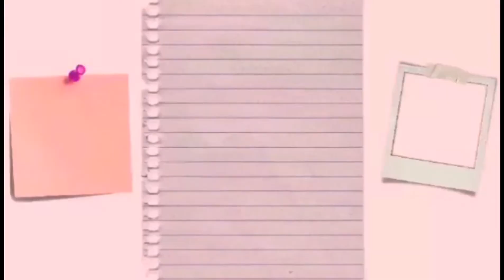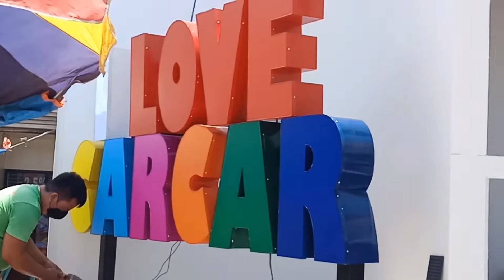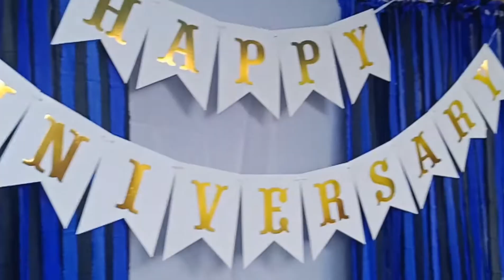HOW WE CELEBRATE OUR 2ND WEDDING ANNIVERSARY| SIMPLE BACKDROP IDEAS| BOODLE FIGHT THEME | SINCE 2018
PS. Our wedding was last 2018 but since 2012 pa talaga yung togetherness 💞